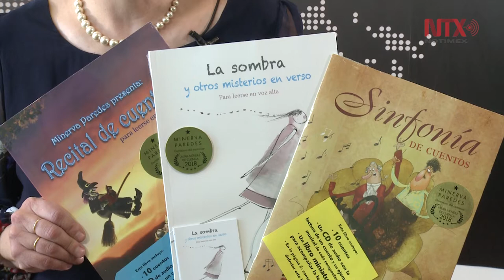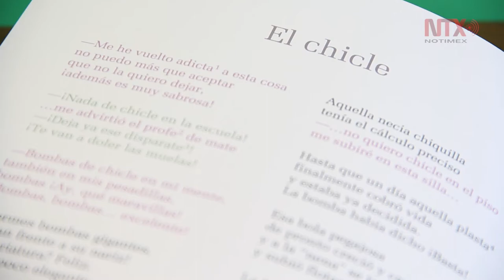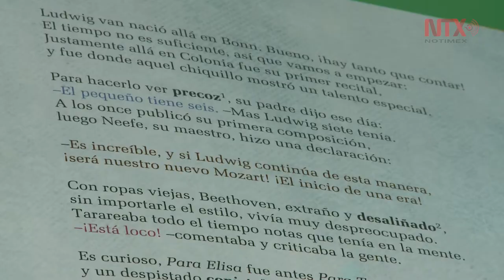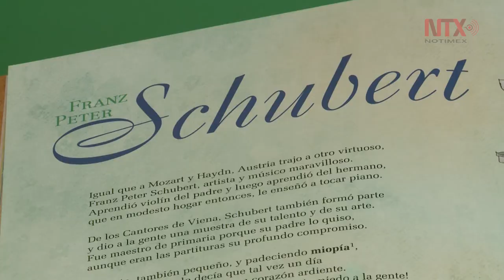Literatura, primordial para que los niños no dejen de soñar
Minerva Paredes mostró su preocupación ya que a los niños de ahora no les gusta leer.